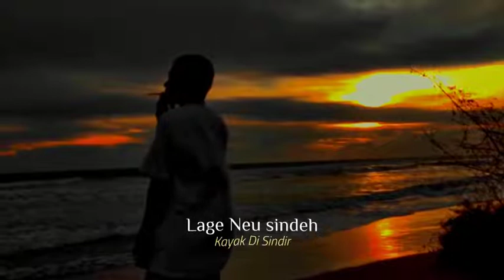lagu Apache terbaru rabon jale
komen

terima kasih atas sport kalian semua nya di you tube saya.